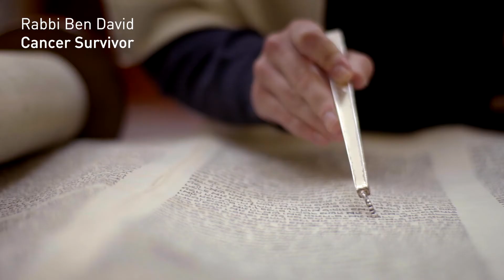A Historic Year in Medicine | Penn Medicine 2017 Year in Review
We take a look back at all the stories and breakthroughs that defined Penn Medicine in 2017.

Among the highlights featured:
TumorGlow Technology
FDA approval of first gene therapy for cancer
Construction of Penn's new $1.5B hospital building
FDA approval of first gene therapy for inherited blindness
Focused Ultrasound for treating essential tremor
Penn's Mobile CPR initiative